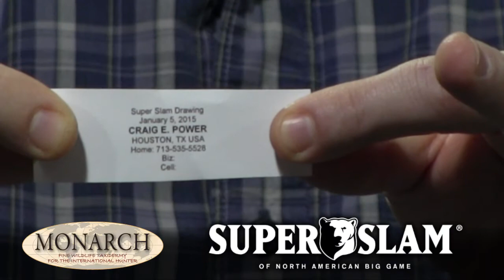1 5 15 dall